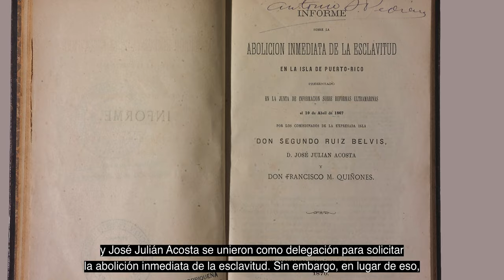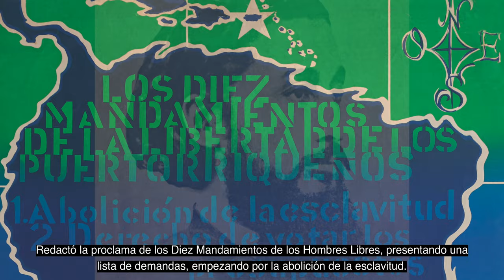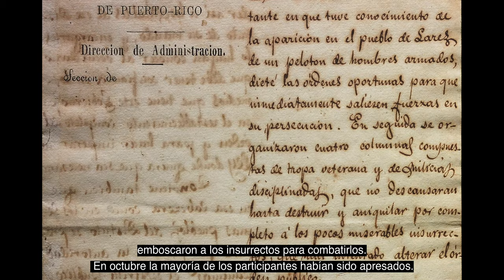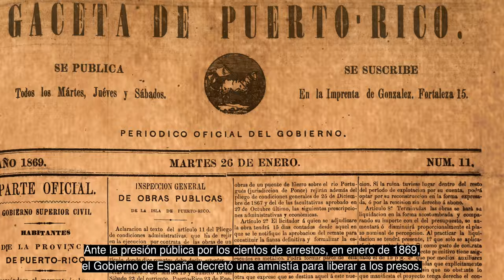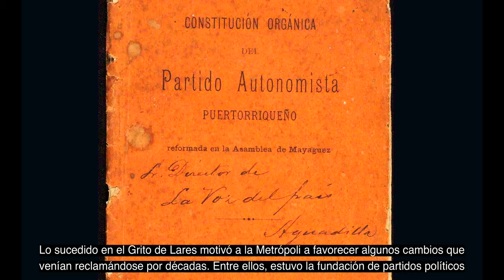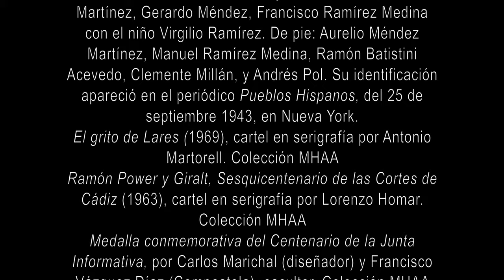EL GRITO DE LARES (CON SUBTITULOS)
Recuento de la gesta nacional más contundente del siglo XIX en Puerto Rico. Se ilustra con obras de arte, documentos y fotografías históricas.
La producción de este video fue posible gracias a la subvención de la National Endowment for the Humanities y la Fundación Puertorriqueña de las Humanidades.